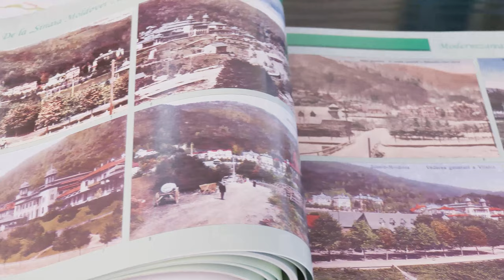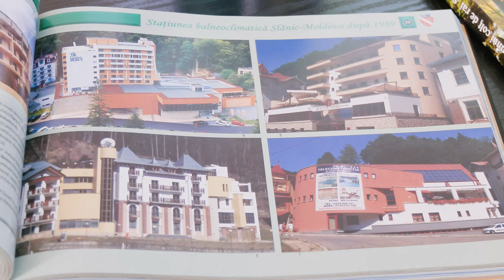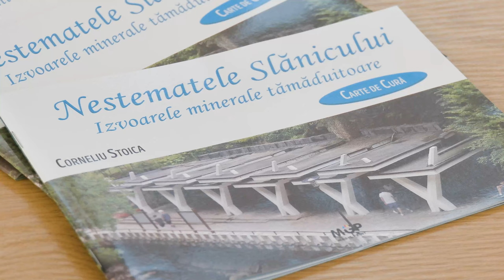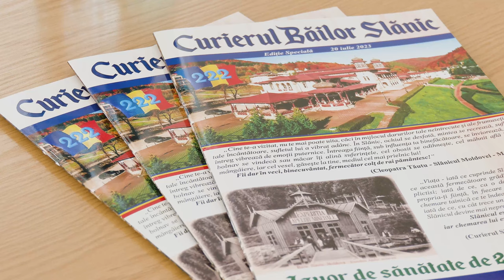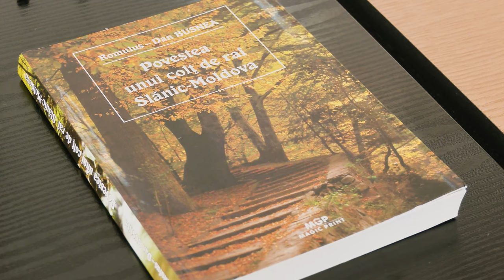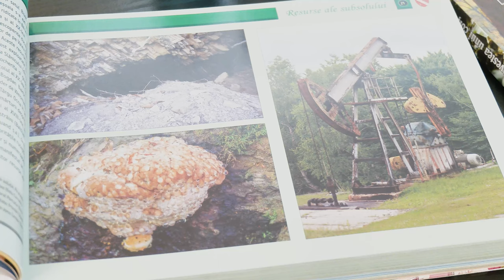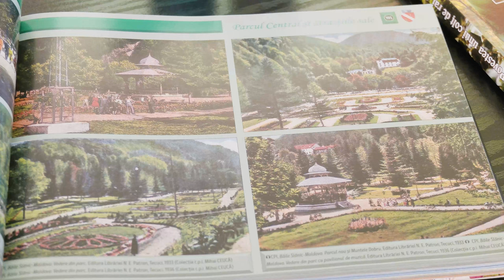SLANIC MOLDOVA - Lansarea proiectului Implementarea de masuri active de conservarea biodiversitatii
SLĂNIC MOLDOVA, județul Bacău - Lansarea proiectului „Implementarea de măsuri active de conservarea biodiversității în baza Planului de Management al sitului Natura 2000 ROSCI0230 Slănic” FILMARE EXCLUSIVTV.

Vizionare plăcută !

ROMANIA KEYWORD PRO PLUG-IN:
metaverse,
meta vers,
metavers,
metavers romania,